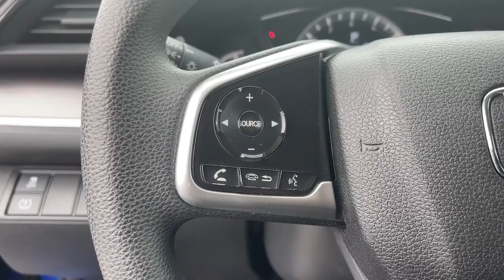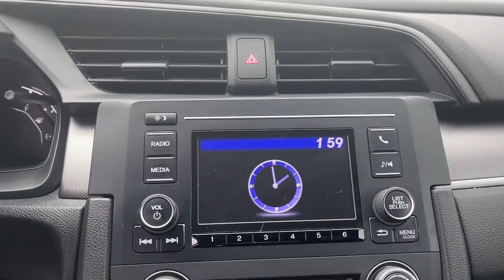2016 Honda Civic Fort Lauderdale, Coconut Creek, Hollywood, Tamarac, Coral Springs, FL U074018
Used 2016 Honda Civic available in Fort Lauderdale, Florida at Lipton Toyota. Servicing the Fort Coconut Creek, Hollywood, Tamarac, Coral Springs, FL area.

Lipton Toyota
1700 W Oakland Park Blvd

Recent Arrival!brLipton Toyota is proud to offer you this Beautiful 2016 Honda Civic. This LX Civic is beautifully finished in Blue and complimented by and this exceptional vehicle gives you an amazing driving experience along with impressive Fuel efficiency rating. 31/41 City/Highway MPGbrbrbrOdometer is 25041 miles below market average!brbr2016 Honda Civic LX 2.0L I4 DOHC 16V i-VTEC CVT Blue FWDbrbrbrBuy with Confidence as all of our cars are have been through a thorough 160 point inspection by our ASE certified mechanics. Our Finance team has over 75 years combined experience with all types of credit; working closely with 25+ banks we handle all credit situations. Please visit our showroom at 1700 W Oakland Park Blvd, Fort Lauderdale FL 33311 to see our complete inventory. Lipton Toyota is proud to have served South Florida for over 30 Years. Call Click or come on by today.